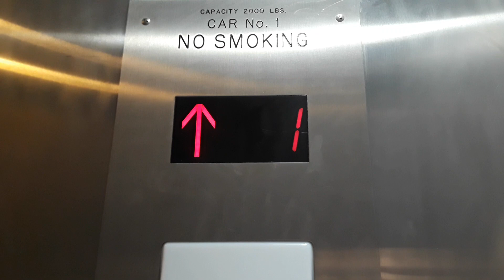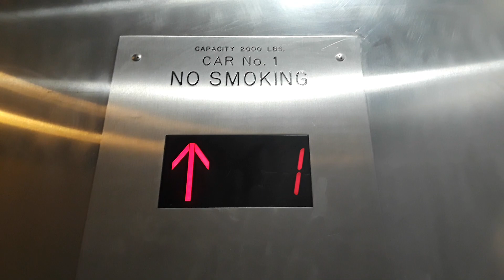Modernized Traction Elevator @ Westchester Community College Classroom Building - Valhalla, New York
Shot 6/12/18. Installed in 1966. This is a very cool traction elevator. I think only the fixtures and lights have been replaced. The motor is epic! It is a bottom drive traction elevator.